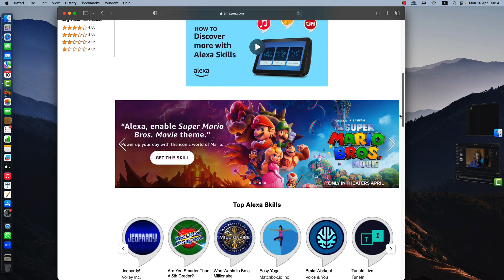Alexa, chatGPT හරහා supercharge කරමු. - Amazon Alexa ට සුපිරී මොලයක් බද්ධ උනාම මොන වගේද? AI Skill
In this video I show to how we can combine Amazon Alexa and chatGPT together to produce amazing results.